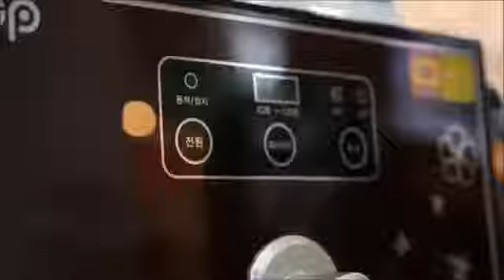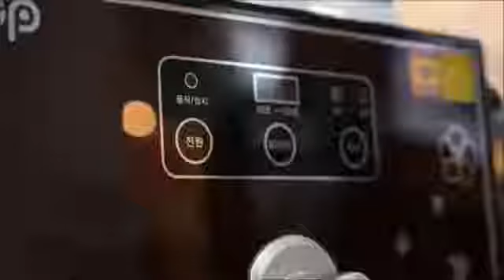韓国式インスタントラーメン用の自動調理機が斬新すぎてワロタｗ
日本ではありえない発想ｗｗ.